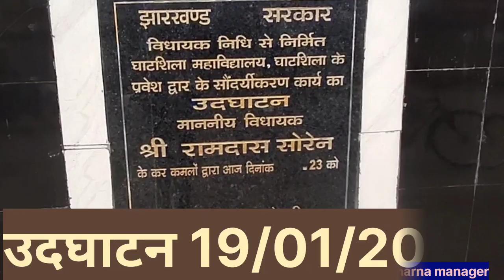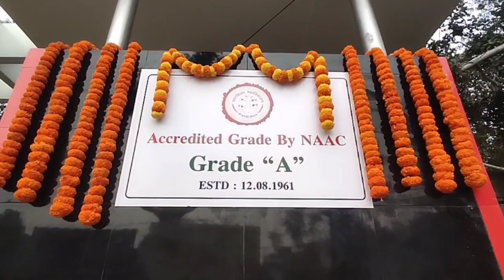Ghatsila College Ghatsila gate udghatan /Vlog Video/salkhu mardi new video college video2024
Ghatsila College Ghatsila gate udghatan /Vlog Video
baha jharna manager

Ghatshila college ghatshila
ghatshila ka new vlog video
new vlog video
new fuldugry
vlog video
video new vlog